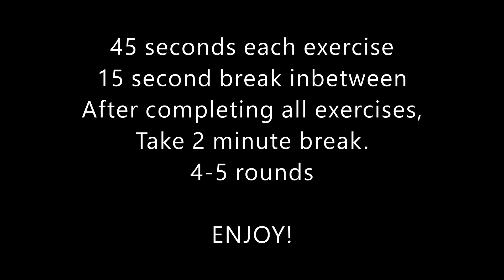Leg Day At Home (quarantine workout) 2020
This one is a KILLER!! I could barely walk by the end.
I did 4 rounds at 45 seconds each movement and that was absolutely plenty of work! Feel free to modify as needed.